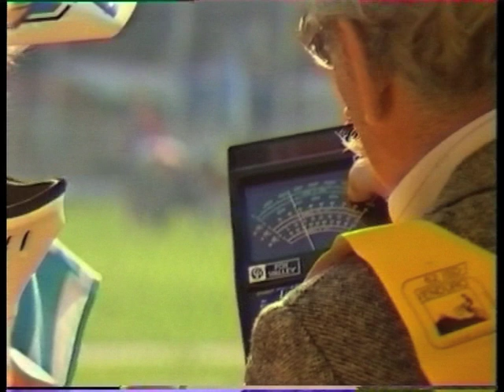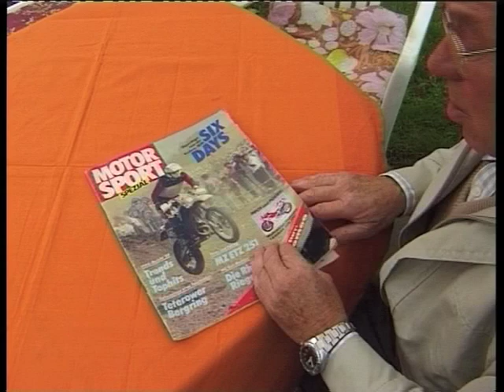Six Days 1987 "Der letzte Sieg der DDR" Jelenia Góra Polen. Ein Enduro Emmes und Kari Salminen Film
Endurosport aus der Guten Alten Zeit, wo den Fahren noch zugejubelt und selbigen noch keine Knüppel in die Speichen geworfen wurden. Zu jener Zeit bildeten Zuschauer, Fans ein dichtes Spalier zu beiden Seiten den Stecke und huldigten einer Sportart die in der jetzigen Zeit keine Lobby mehr hat. . . . . . in eigener Sache: kleiner Tipp an all diejenigen welche meine Filme ohne mein Wissen und Zusage veröffentlicht haben und derer sind`s gar viele, natürlich werden wir die Urheberrechte zur Meldung bringen. Also an alle Betroffenen, raus mit den Filmen oder ein Angebot unter 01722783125, oder WhatsApp